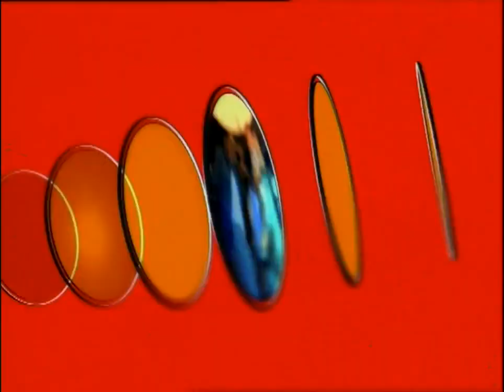French Affair - Do What You Like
todo un clasico del eurodance de 1996